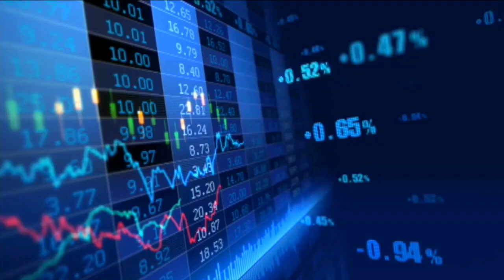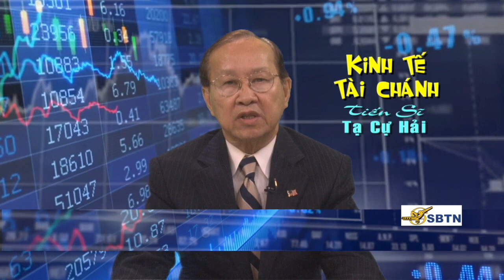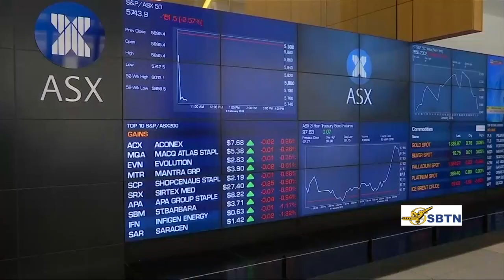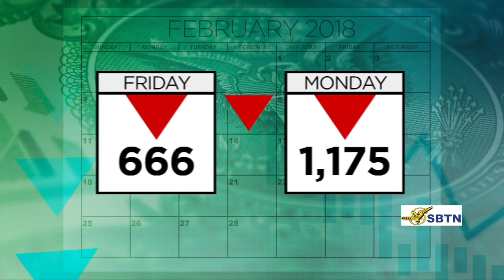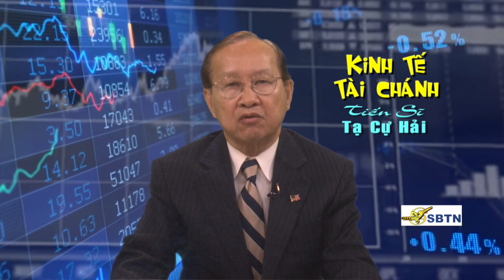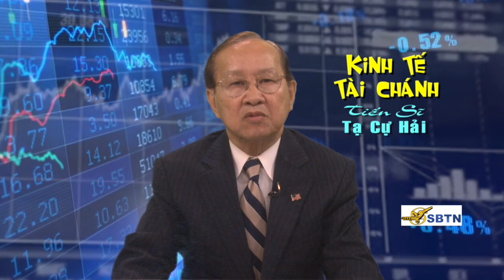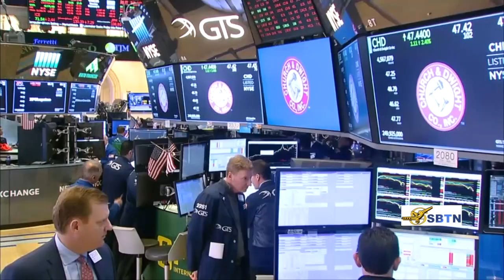Good Morning Washington D.C.: Tổng Kết Kinh Tế và Tài Chánh Tuần Qua